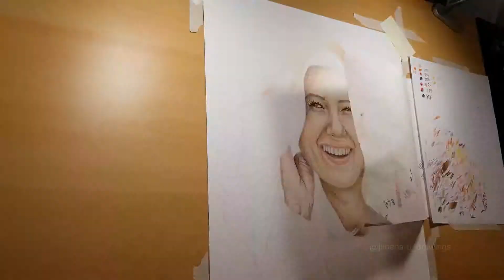Timelapse drawing with Prismacolor pencils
The drawing took 21 hours with Prismacolor color pencils.